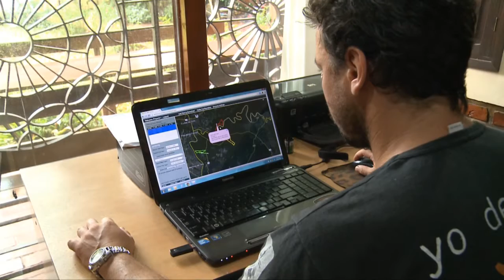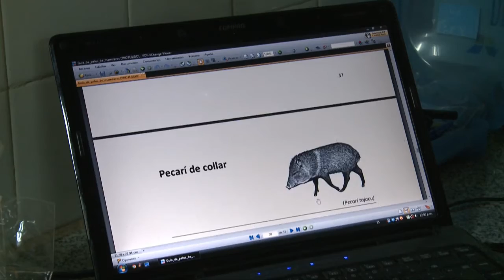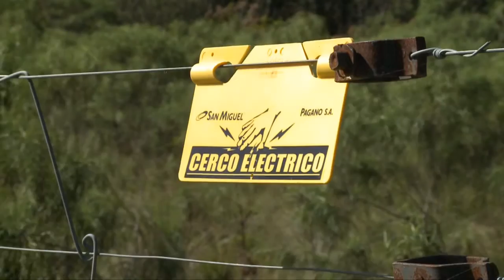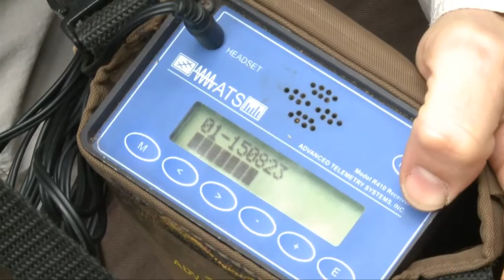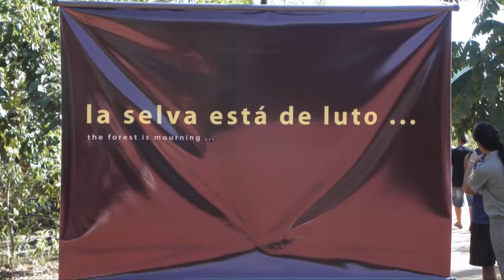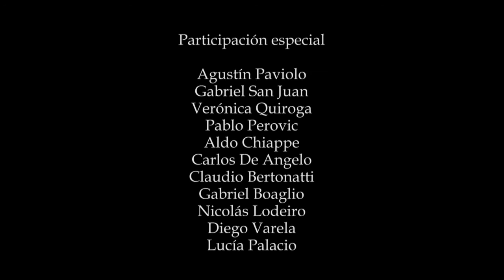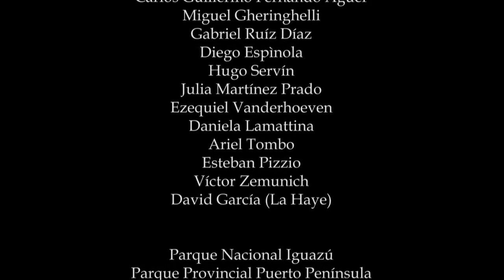Yaguareté la última frontera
Producido por:

 Timbó Films.
Jumara Films

Dedicado a la Memoria de
Juan Carlos Chevez (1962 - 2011)

Marcelo Viñas

Producción general
Juan María Raggio

Imagen
Marcelo Viñas y Juan María Raggio

Narración
Ricardo Darín

Música
Andrea Isasti y Facundo Mastrapasqua